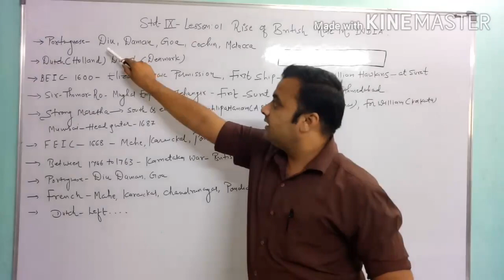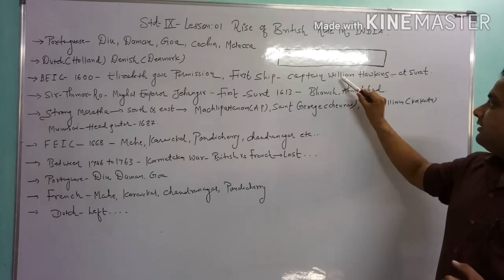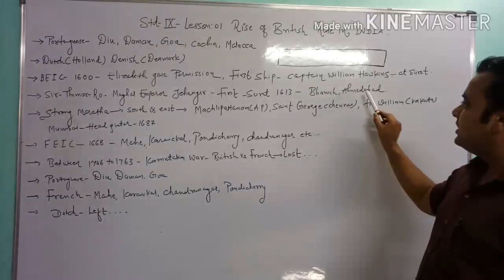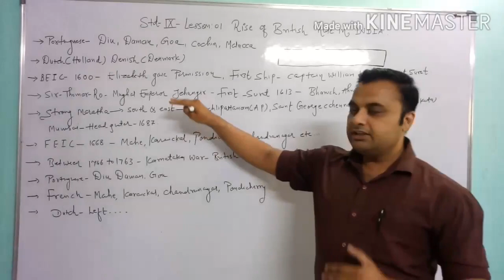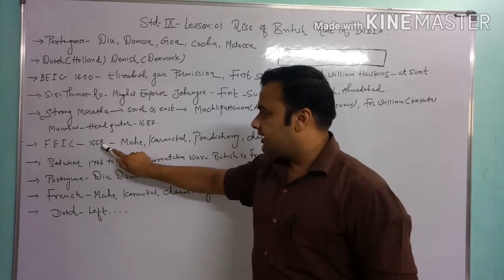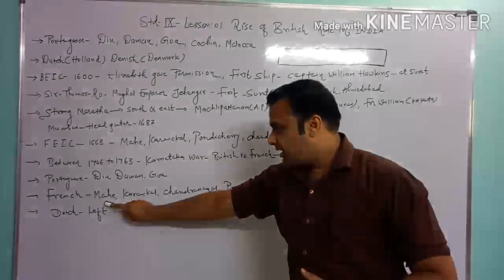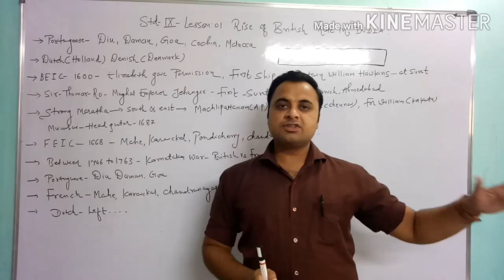Std 9th lesson 1 Rise of British rule in India ( arrival of Europeans to india)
Social science with sanjay bhatt